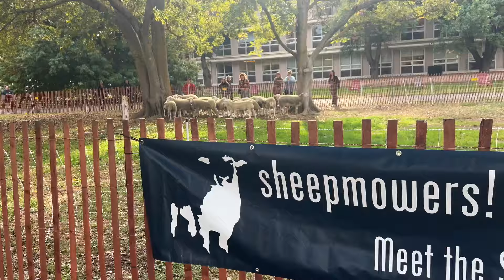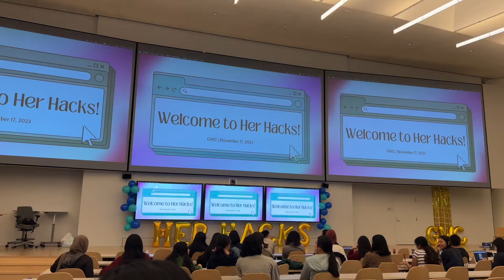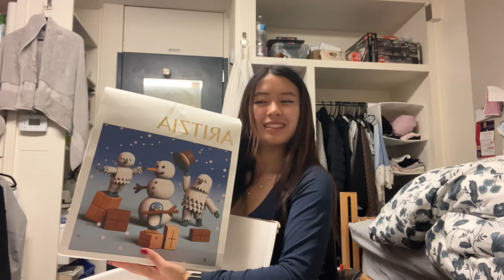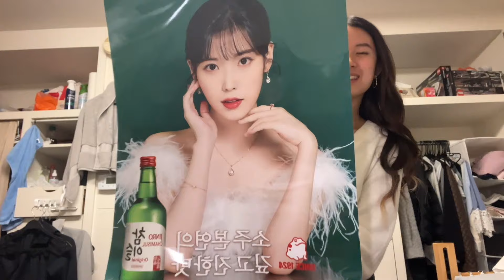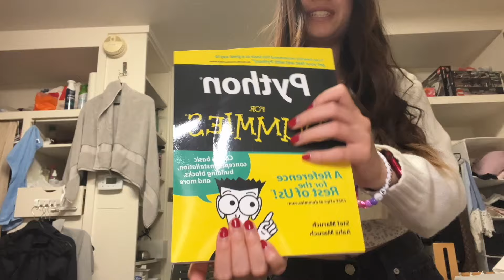recap vlog ! lots of shopping hauls, sheep mowers, class registration and ACE reveal!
hey y'all ! i have not vlogged in a while so here are some clips i've recorded throughout november but never had the energy to put together LOL (up until a random bout at 1 am last night !) anyway, this includes many hauls (cow slippers were my fav!), my first hackathon (not much hacking to be done tbh...), a trip back to san francisco for veterans day weekend, the start of my dutch bros addiction and ends with VSA ACE reveal! super fun and very happy about my biggo 💗 also includes me talking about class registration which sucked because i just had to watch the number of seats go down until my pass time came around 🫠 like how are students paying tuition but not able to take the classes we want 😭 make it make sense. anyway i'm seeing armnhmr tonight so there'll probably be a vlog about that soon !